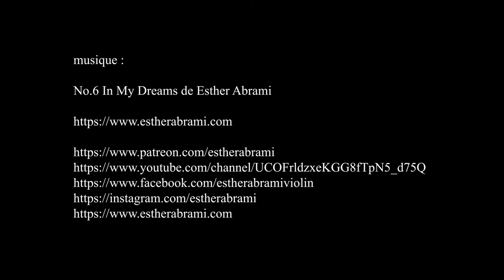Paul Signac collectionneur, Musée d'Orsay - Paris février 2022